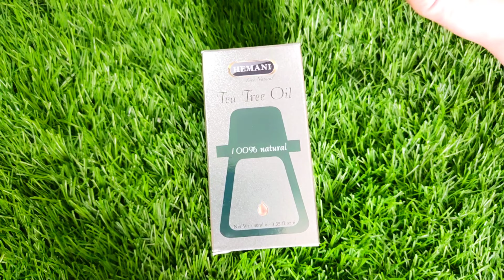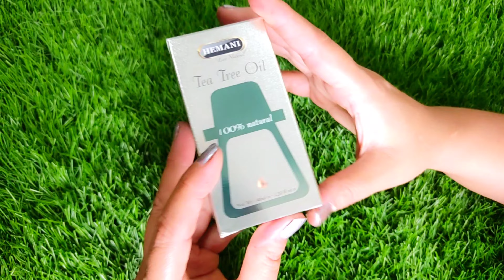Hemani Tea Tree oil review|Acne treatment|Remedy for acne|Aleo Vera for skin|Best oil for skin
Hemani Tea tree oil
Aloe Vera for skin
Hemani Tea Tree oil review
Acne treatment
Remedy for acne
Best oil for skin
Acne removal oil
Aloe Vera benefits for skin
Acne KY liye kya karien?
How to remove pimples
Pimples removal oil
WB By Hemani

Hit bell notification for latest updates
Hit likes on this video